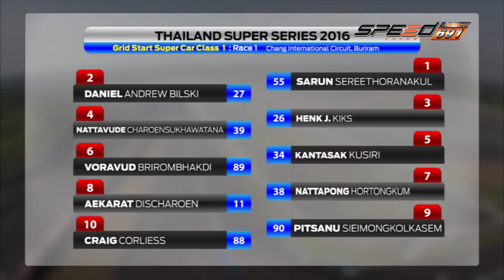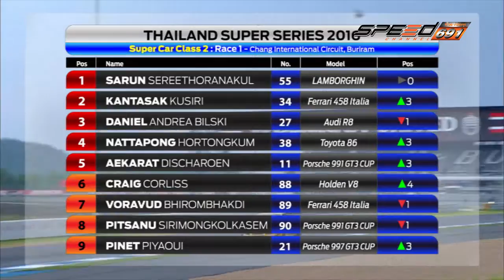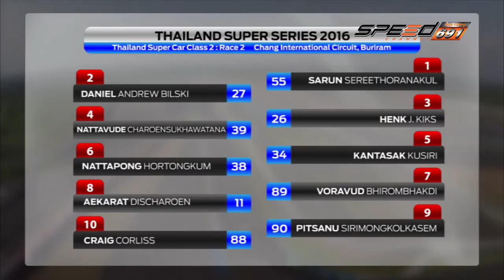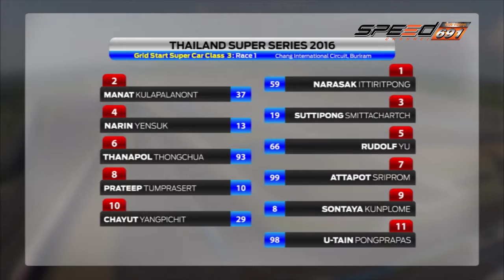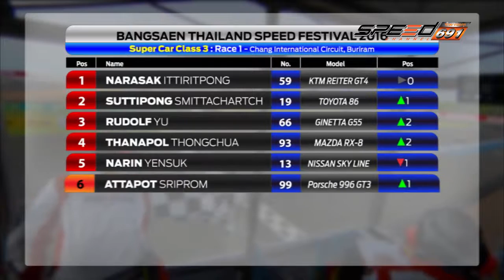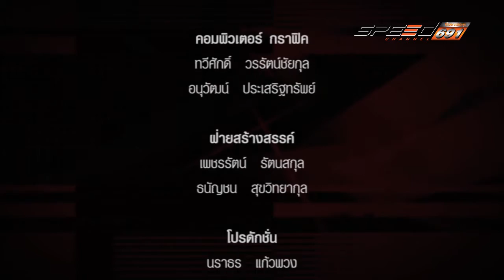Max Tv 11 06 59 (4/4)